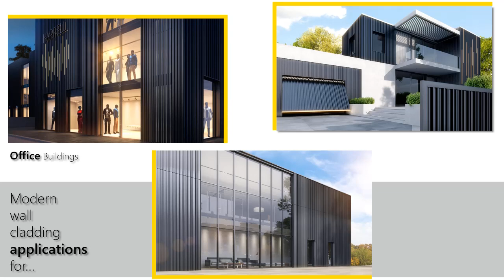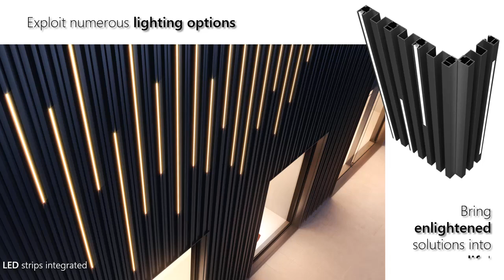Wall Cladding System | SMARTIA Barcode Cladding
Discover the new SMARTIA M7000 Barcode Cladding is the ideal series for modern wall-cladding constructions, applied both at exterior and interior and upgrading overall aesthetics and energy levels. Undoubtedly, this is an astonishingly useful tool for architects to design impressive constructions and cover, in a unique style, large surfaces of commercial & office buildings, modern residences, etc.

- Modern, differentiating aesthetics, which lead the architectural trends.
- Unlimited customization, thanks to profiles’ range, color choices and the combinations with LED lighting, perforation and synthetic wood (Woodalux®).
- Top sturdiness and capability to cover whole buildings.
- Allows and protects the insulative materials.
- Corrosion resistance, thanks to the durability of aluminium and its surface treatment.
- Allows complex technical applications, i.e., cladding with curtain walls, windows, entrance doors.